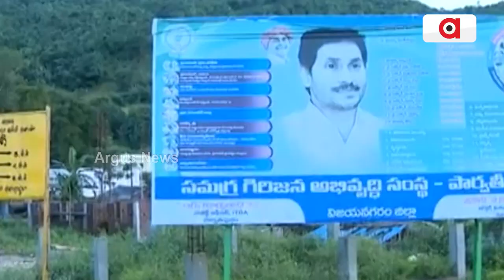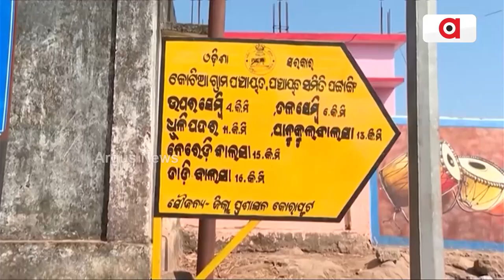Andhra Pradesh Again Intervenes In Kotia